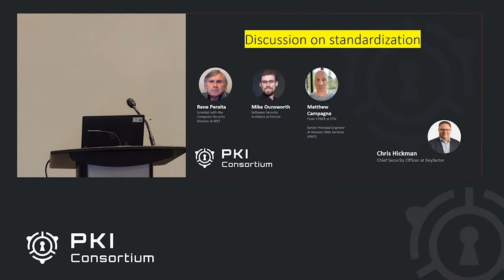Discussion on standardization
Rene Peralta - Scientist with the Computer Security Division at NIST
Mike Ounsworth - Software Security Architect at Entrust
Matthew Campagna - Chair CYBER QSC (Quantum Safe Cryptography and Security) at ETSI, Senior Principal Engineer at Amazon Web Services (AWS)
Chris Hickman - Moderator (Chief Security Officer at Keyfactor)

This panel discussion will be moderated by Chris Hickman.